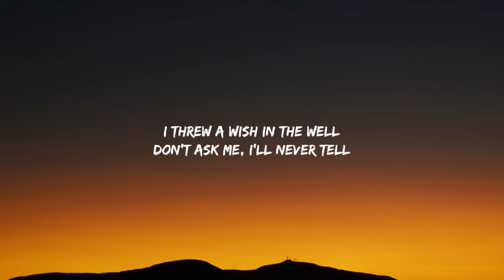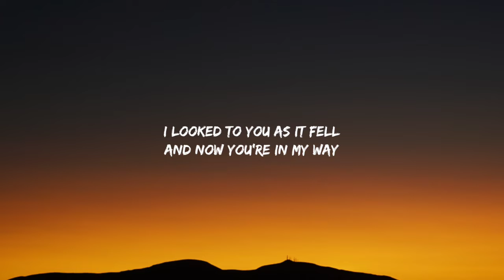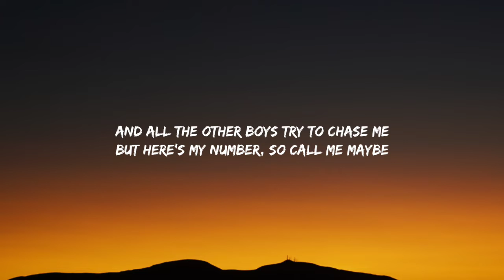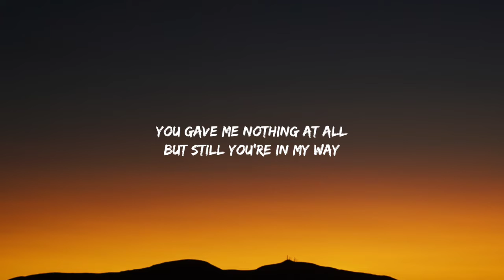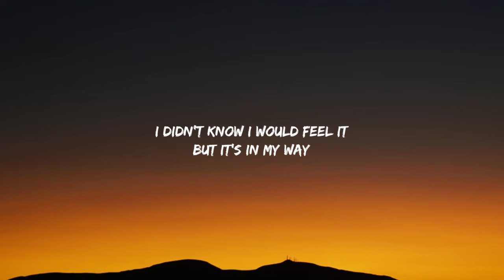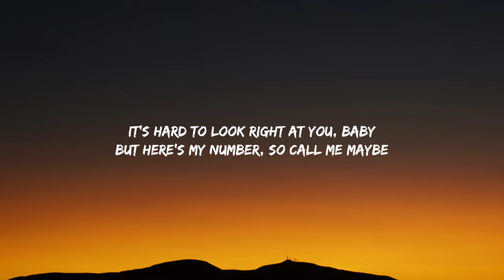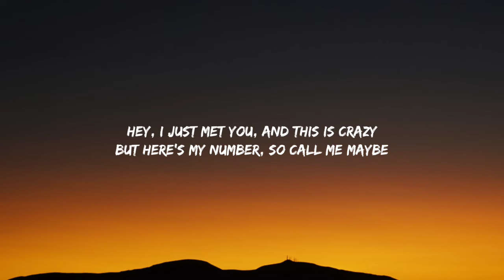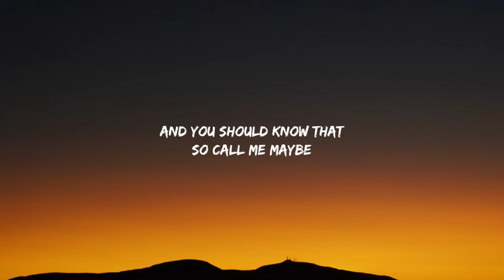Carly Rae Jepsen - Call Me Maybe (Lyrics)